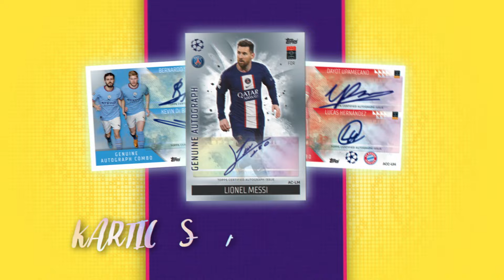MATCH ATTAX ZVANIČNEFUDBALSKE KARTICE ZA SEZONU 22-23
Igra počinje! Sada na tvom kiosku